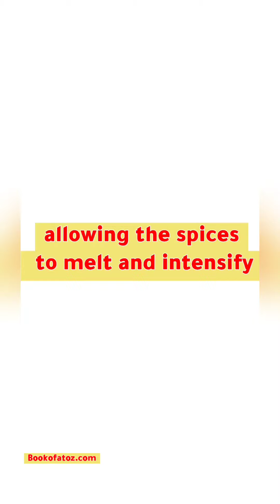History of Dal makhani : A Culinary Masterpiece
Dal Makhani, a quintessential dish in North Indian cuisine, is renowned for its rich, creamy texture and aromatic flavors. This delightful lentil preparation is a culinary masterpiece that brings together black lentils (urad dal) and kidney beans (rajma), slow-cooked to perfection in a symphony of spices and a luscious tomato-based gravy. The name 'Makhani' translates to 'buttery,' a fitting description given the generous use of butter and cream that gives the dish its signature velvety smoothness.Originating from Punjab, Dal Makhani has become a staple in Indian households and a star attraction in Indian restaurants worldwide. The secret to its indulgent taste lies in its slow-cooking process, often simmered for hours to allow the flavors to meld and intensify. Aromatic spices like cumin, garam masala, and coriander enhance the earthy richness of the lentils, while the addition of fresh ginger, garlic, and tomatoes provides a vibrant base.Traditionally, Dal Makhani is served with naan, roti, or rice, making it a versatile accompaniment to various meals. Whether enjoyed during a festive celebration or as a comforting dinner on a chilly evening, this dish never fails to satiate the palate and warm the soul. The interplay of textures and flavors in Dal Makhani exemplifies the artistry of Indian cooking, where each ingredient is carefully balanced to create a harmonious and delectable experience.For those seeking an authentic taste of India, Dal Makhani is a must-try. Its sumptuous and hearty profile is a testament to the culinary heritage of India, offering a taste that is both comforting and unforgettable.